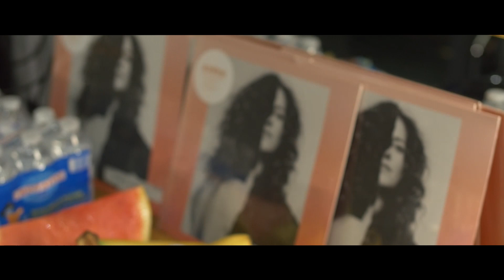Auren en concert au Café de la Danse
Auren en concert au caf& de la danse

Auren en actuellement en concert en première partie de Vanessa Paradis.

Images : Martin Cuchet
Montage : Thomas Bonnel

Auren : chant, guitare
Romain Galland : guitare électrique, choeurs
Mathieu Denis : contrebasse, choeurs
Florian Gouello : batterie
David Hadjadj : Claviers & trompette
Ivan Herceg : son
Estelle Jalinie : lumière